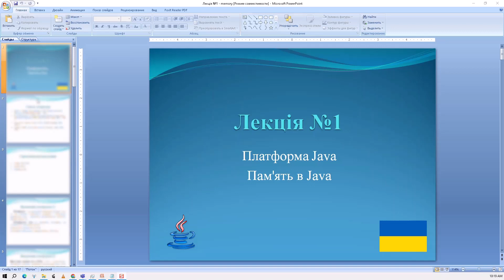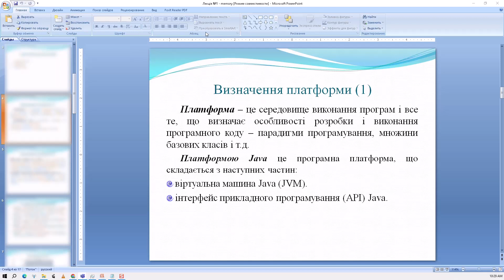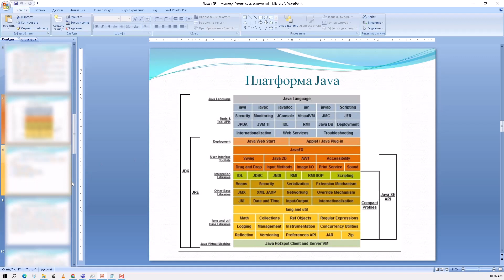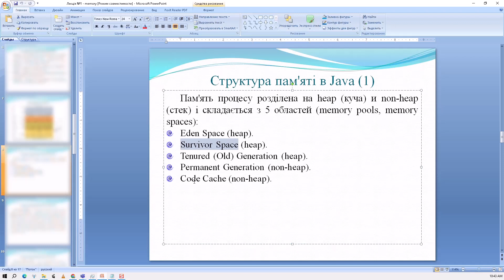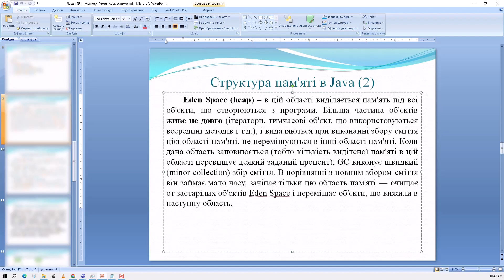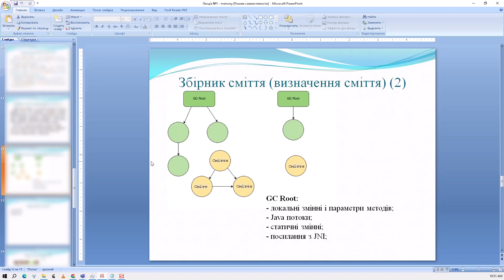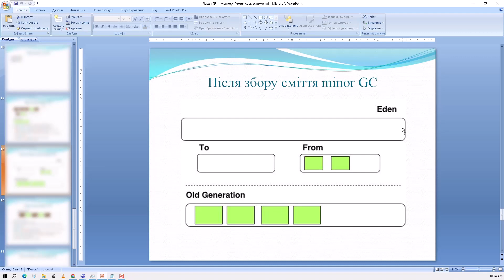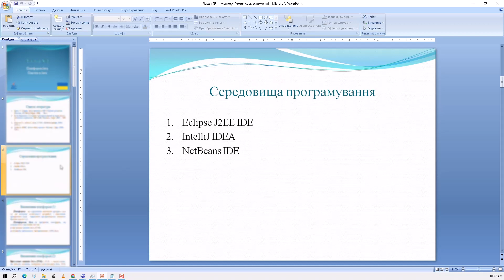Java lecture 1 - memory (Ukrainian language)